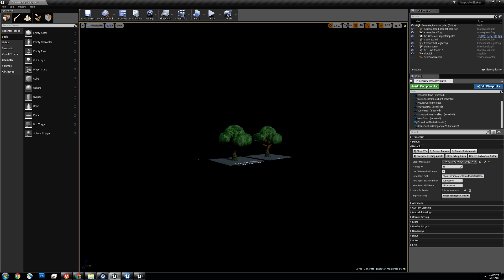Impostor Blended 3 nearest views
This version blends the three nearest frames using a single parallax offset (similar to a bump offset). This is the version of impostors used in FNBR on PC and Consoles. It was used on mobile originally but switched back to single frame at last minute since we were compositing them into HLODs and thus rendering lots of them.